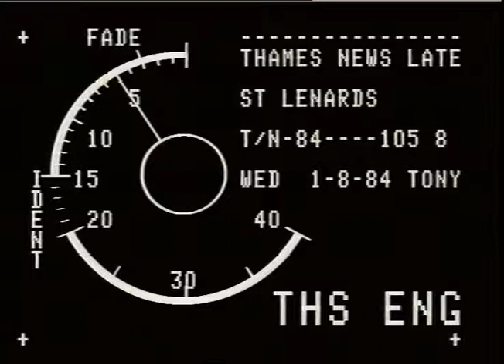AMBULANCE LEAVING HOSPITAL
AMBULANCE LEAVING HOSPITAL_x000D_
THAMES NEWS 1.8.84 ST. LEONARDS HOSPITAL HACKNEY - REMAINING  PAT